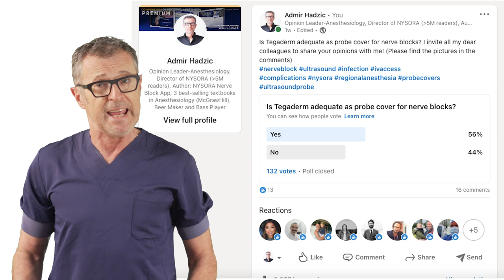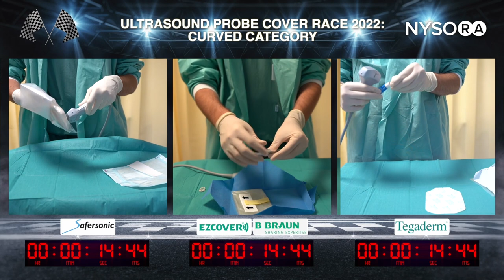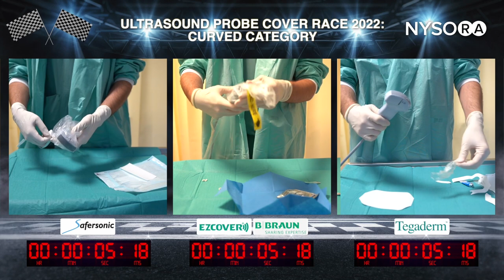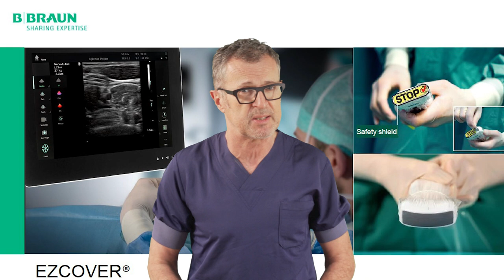Is Tegaderm®️ an Adequate Probe Cover for Ultrasound-Guided Procedures?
Here's “a race” - among 3 commonly used probe covers Safersonic vs EZCOVER®️ vs Tegaderm®️. Which one you think is the fastest to apply? Watch the video for the answer and let us know what you think!